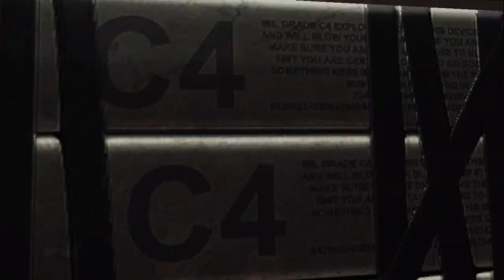jogo do deadpool parte 1